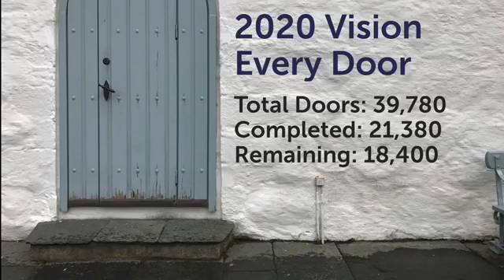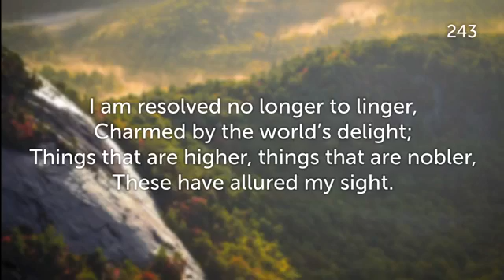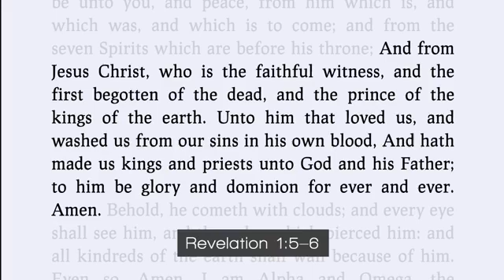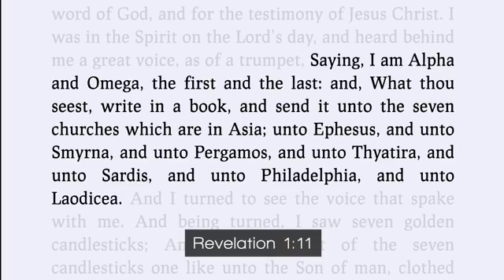The Importance of the Lord's Day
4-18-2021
Sunday AM
Pastor Joel Stiff